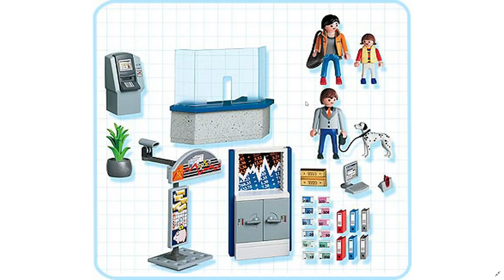Anciens Playmobil : Les magasins (2004)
🔸 Découvrons ensemble les magasins Playmobil, une gamme sortie en 2004 !

Plus d'unboxings Playmobil ? Va voir sur ma chaîne !